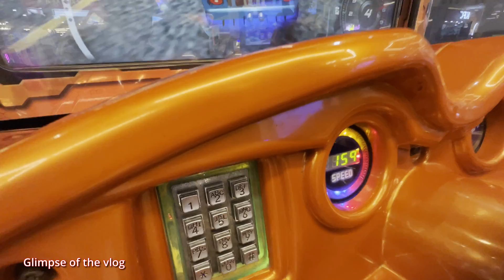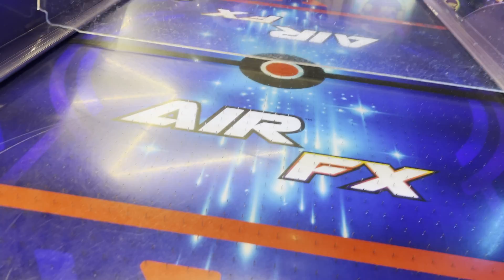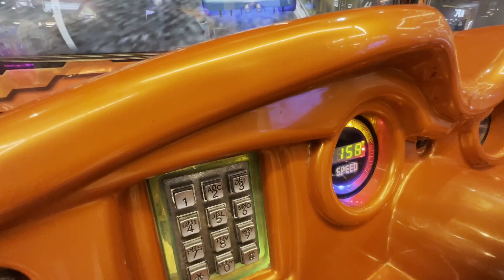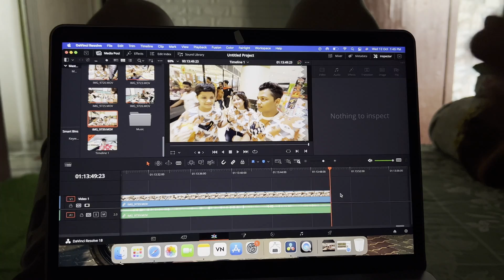Birthday ke din hua Damaal | Race laga Mummy ke sath